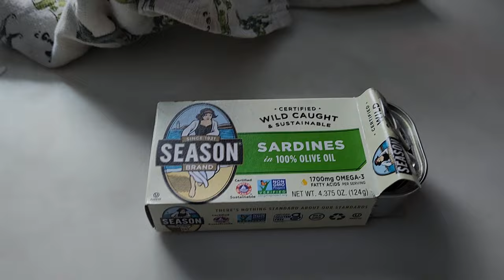Feeding My 4 Dogs Sardines! 🐕 Lab, Greyhounds & a Daisy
A bit of a silly video of me feeding our four dogs food with Sardines!  They really enjoy it and are glad to pose for some cute shots.